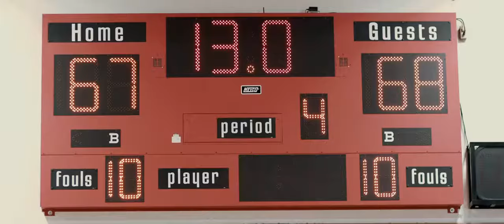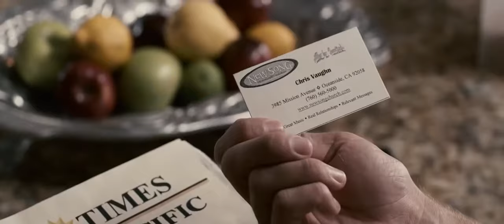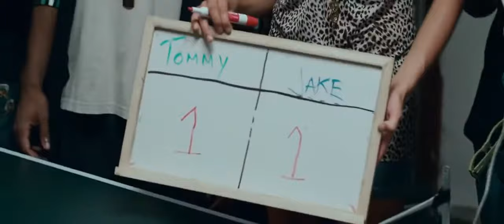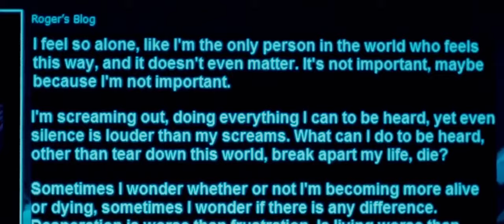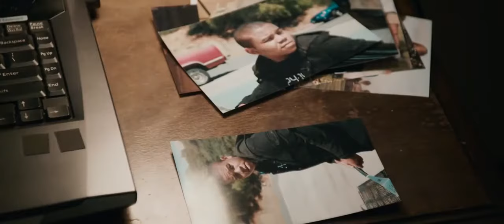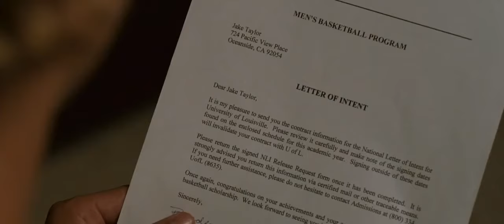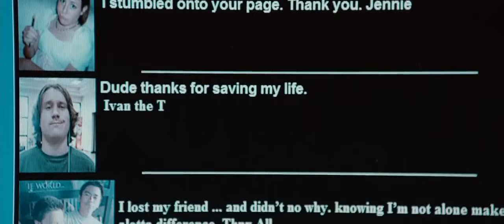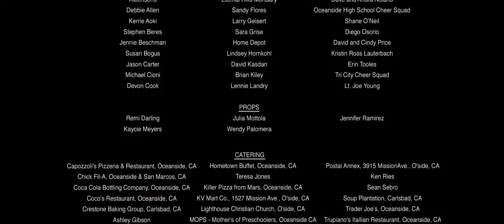To save a life// Christian Film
To Save a Life is a 2009 American Christian drama film directed by Brian Baugh and starring Randy Wayne, Deja Kreutzberg, Robert Bailey Jr., Steven Crowder and Sean Michael Afable. The film was released theatrically in the United States on January 22, 2010, and was written by Jim Britts.

After his friend's accidental death, Jake Taylor changes his dangerous lifestyle and sacrifices his dreams in a tryst to save the lives of others.

We really hope this was a blessing to you!